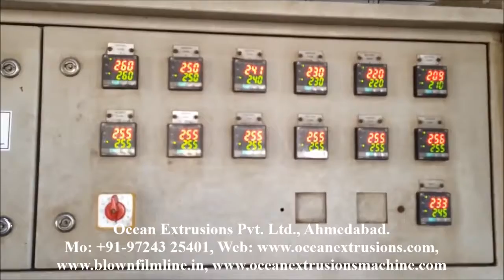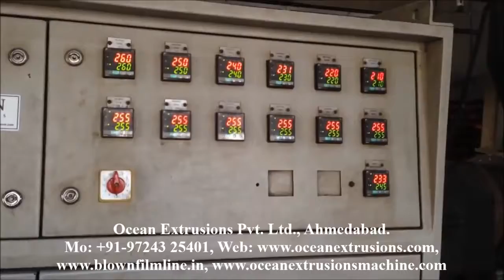HDPE Raffia Tape Line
HDPE Raffia Tape Line is one of the popular ingredients considered for making packaging components. Investing in HDPE Raffia Tape Line would remain a profitable and affordable option.HDPE Raffia Tape Line is equipped with latest technology of fabricated components which suits best to produce packaging products including fertilizer bags, raffia tape stretch line for safe and moisture free packing of cement, rice, chemicals, fertilizers, etc. This HDPE Raffia Tape Line can also make raffia fabric tapes to make ropes and yarns.
HDPE Raffia Tape Line is one of the popular ingredients considered for making packaging components. Investing in raffia tape stretching plant would remain a profitable and affordable option. HDPE Raffia Tape Line is equipped with latest technology of fabricated components which suits best to produce packaging products including fertilizer bags, raffia tape stretch line for safe and moisture free packing of cement, rice, chemicals, fertilizers, etc. This HDPE Raffia Tape Line can also make raffia fabric tapes to make ropes and yarns.

Application of HDPE Raffia Tape Line
• Fertilizer Bag
• Chemicals Bag
• Cement Bag
• Packaging of Onions, Potatoes, Garlic, Groundnuts,
• Rice Bag
• Sugar Bag
• Tarpaulin For Monsoon Sheds
• General Purpose Packing

Features of HDPE Raffia Tape Line
• High-efficiency
Product Details:
• Next Generation Tape Stretching Lines from Fuma for Manufacturing of PP/HDPE flat tapes, fibrillated tapes and serrated tapes for many applications like
• Woven/Knitted sacks/bags, Tarpaulins, FIBC (Jumbo Bags), Wrapping Fabrics, Ropes, Sewing threads, Carpet backing, Geo and Agro textile and more